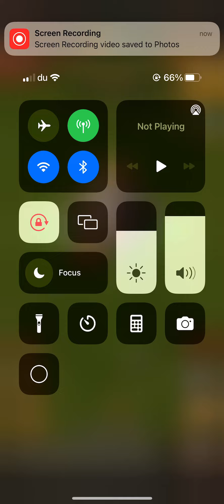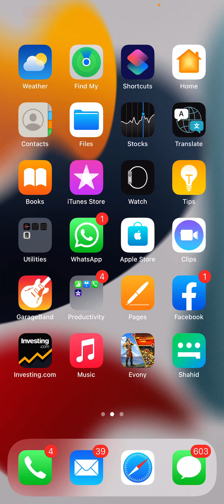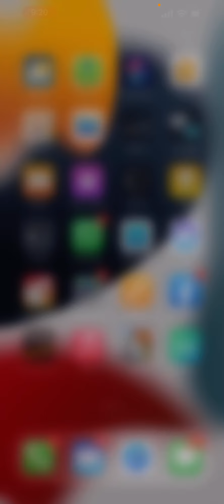Evony TKR - BOC AS Qualifier - VIG vs CAC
AS qualifier round 3